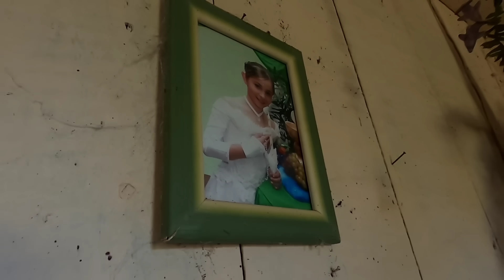Um Bicho muito louco apareceu na casa abandonada hoje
Noninho leva nós pra ver onde sua família morava antigamente
muitas alegrias e festas 🥳
o nono foi em 1998
e a nona em 2019 com o covid 19
hoje a casa tá abandonada
com alguns móveis antigos dentro
fotos também,  uma velha máquina de costurar no quarto onde a nona costurava a roupas da família
e saudades
no lado de fora do pátio
um monte de 🐑 ovelhas
mas no mais só saldades que ficaram